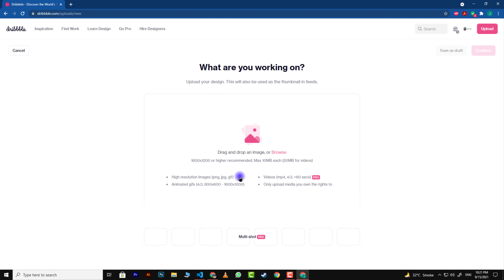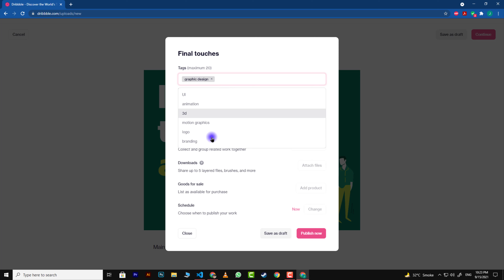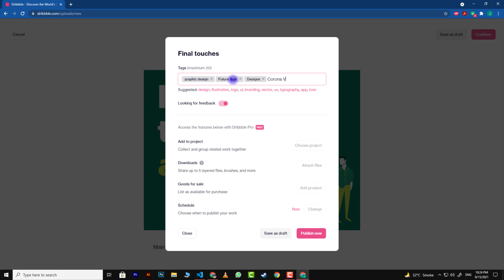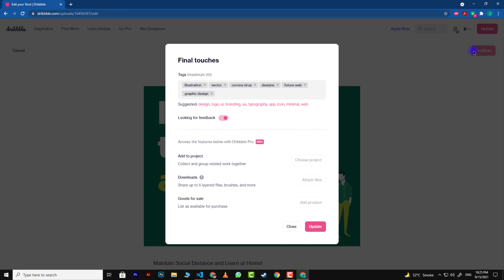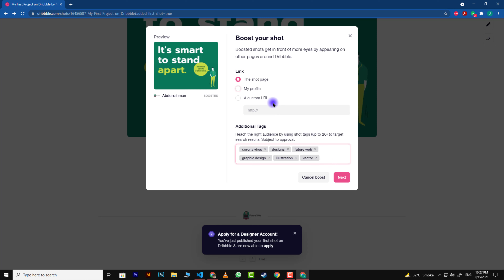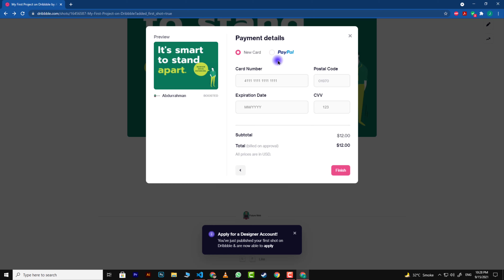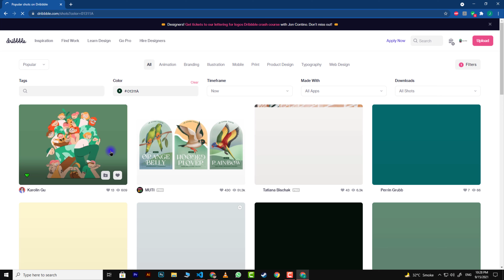How to make a Account on Dribbble (part 2) - Future Web -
Hi Guys!
               This video is about "How to make a Professional account on Dribbble". Hope you understood the whole video. If you have any questions, just ask in the comment section.  Thank You!

0:00​​​ - Intro
0:21​ - Creating Account